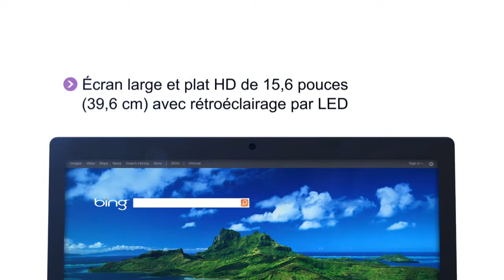Toshiba Satellite C50-A Serie (Belgique)